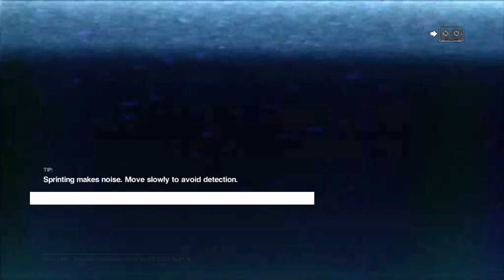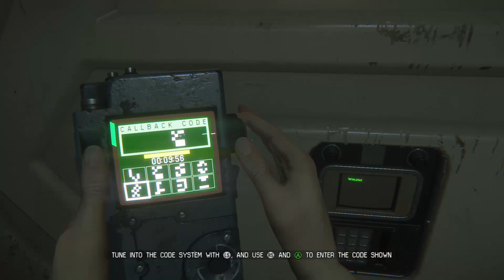playing alien isolation for the first time pt 4